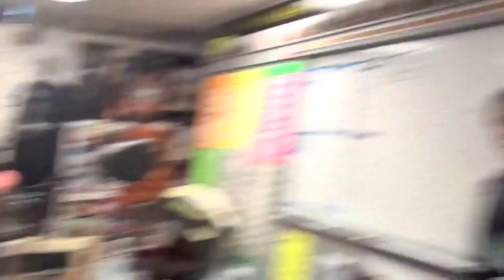BurkeVader CHS "CUSSING"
Claremont High's Vader is forced to deal with a student who cannot control his mouth.  Bloopers after video.